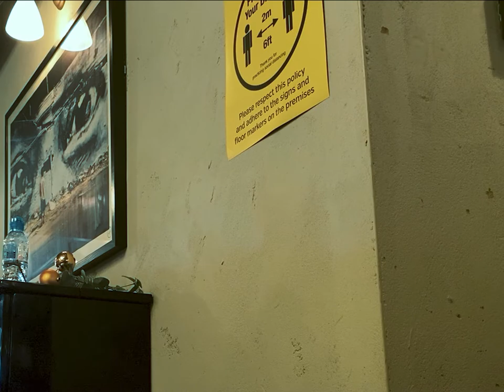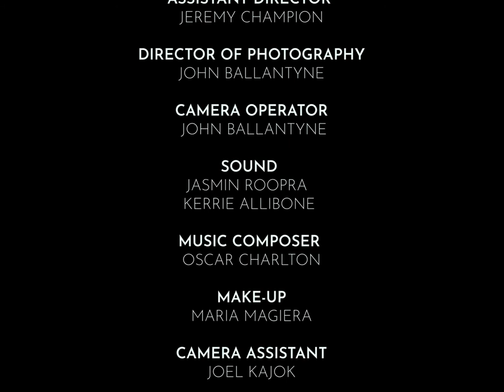Disposition Short Film (2021)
Disposition was filmed by students from Metfilm.